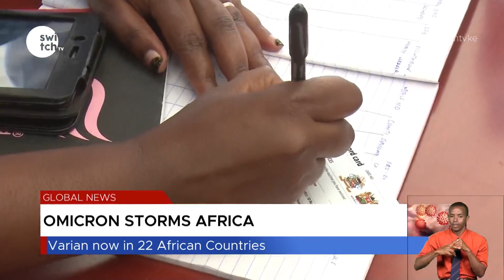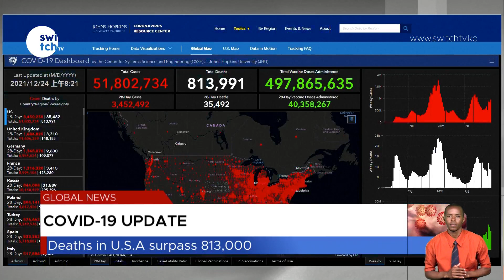TikTok Ousts Google as favorite online platform. Global News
Courtesy Switch TV
Africa News